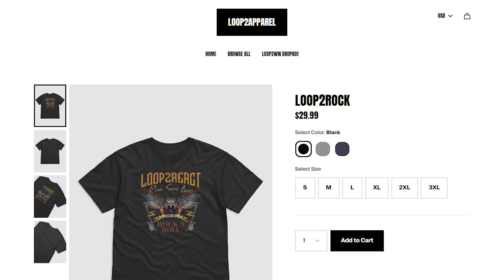IMMINENCE - Chasing Shadows & Alleviate (OFFICIAL VIDEO) / First Time Reaction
🔴 WANT US TO REACT TO A SONG/VIDEO? FILL OUT THE FORM  :)

Follow these!